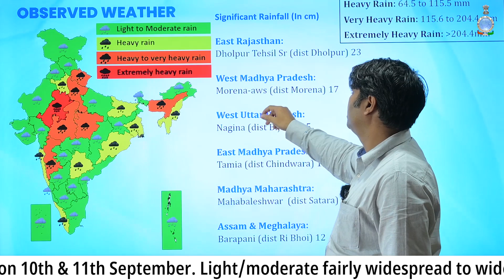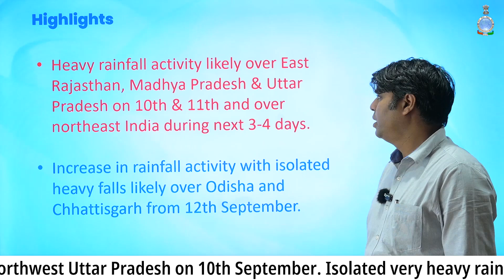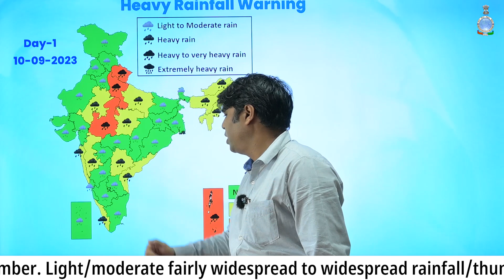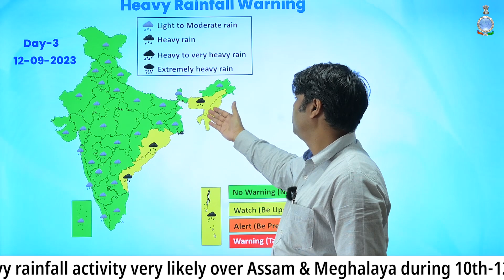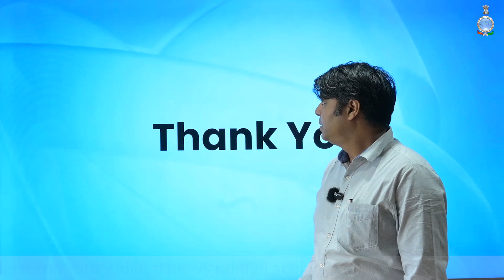Heavy Downpour Predicted in Eastern Rajasthan, Madhya Pradesh, and Uttar Pradesh in next 2 days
Heavy rainfall activity likely over East Rajasthan, Madhya Pradesh & Uttar Pradesh on 10th & 11th and over northeast India during next 3-4 days.

Increase in rainfall activity with isolated heavy falls likely over Odisha and Chhattisgarh from 12th September.